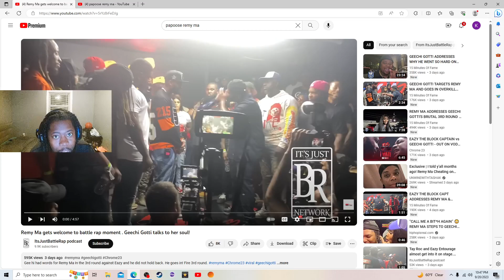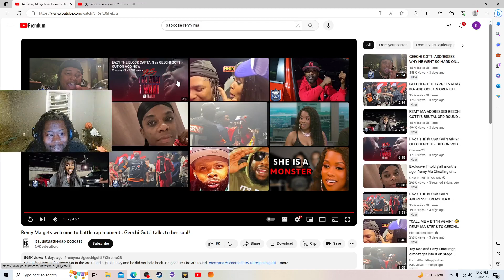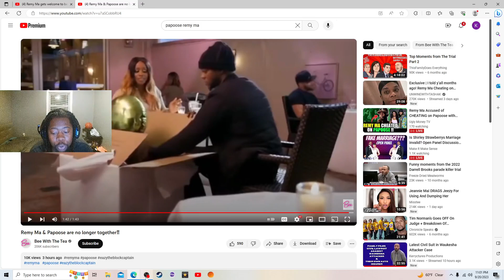Remy Ma Allegedly CHEATED On Papoose and Got EXPOSED In A RAP BATTLE!!!